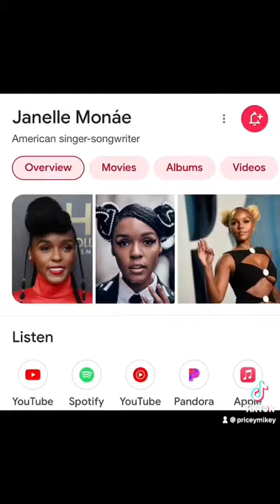Janelle Monet showed up at the after party!